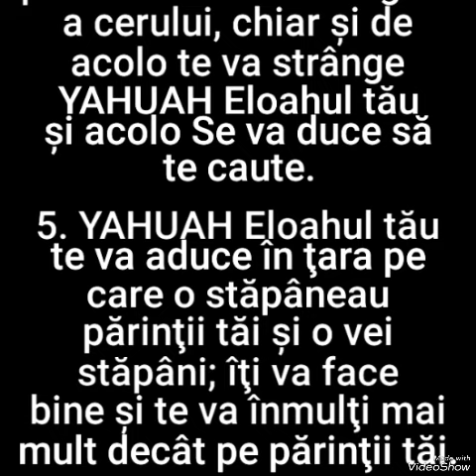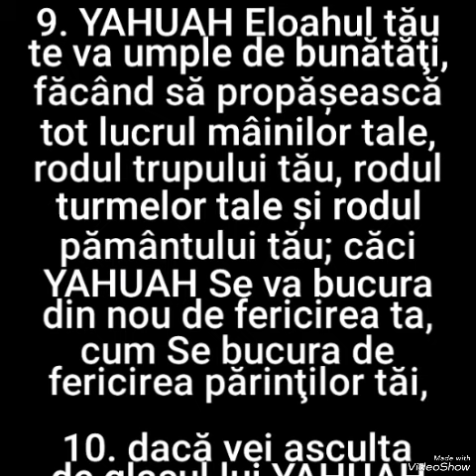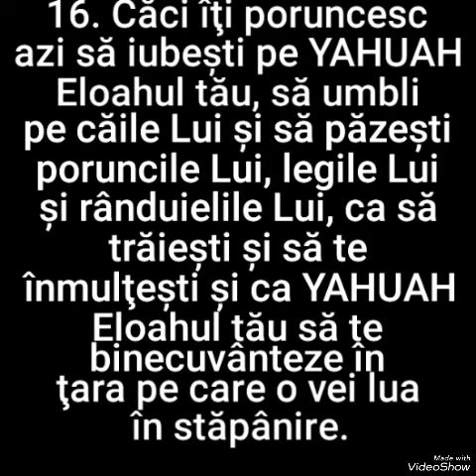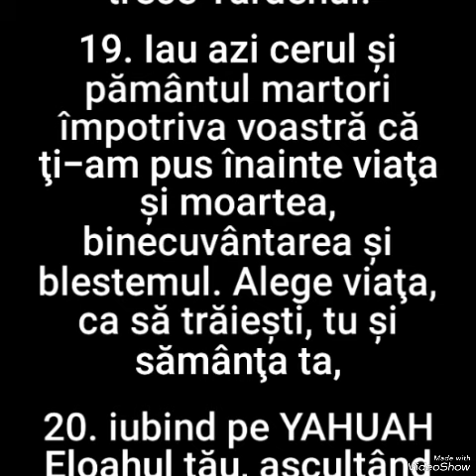190. DEUTERONOM (DVARIM) CAPITOLUL 30